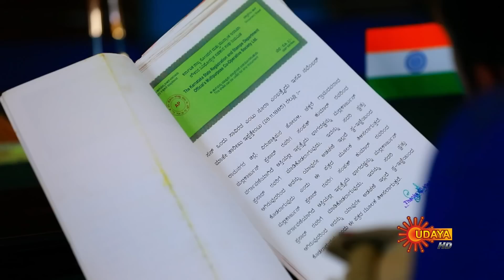Nethravathi - Ep 477 | 04 October 2022 | Udaya TV Serial | Kannada Serial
Watch the latest Episode of the Popular Kannada Serial Nethravathi that airs on Udaya TV.

Watch all Udaya TV Serials FREE on SUN NXT App. Offer valid only in India till 31th October 2022